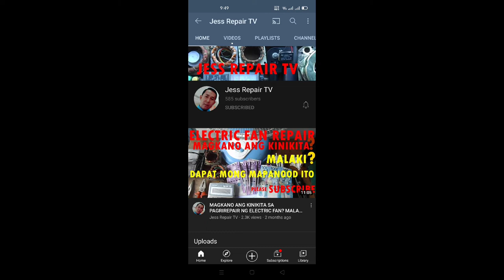how to repair rice cooker warm only (tagalog) vlog # 27